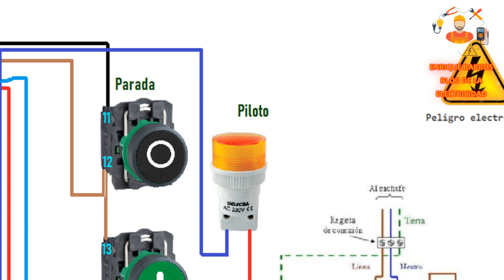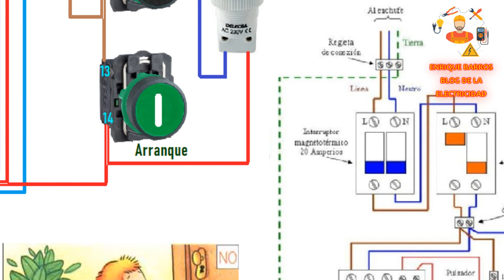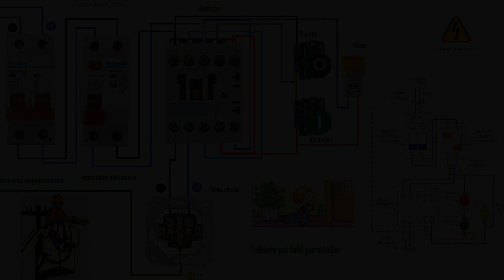Tablero portatil para taller monofasico